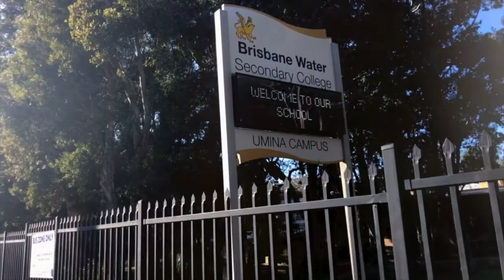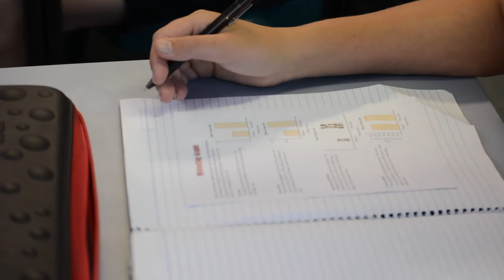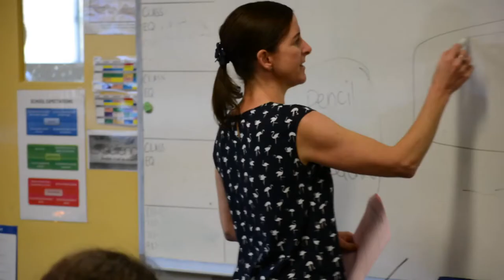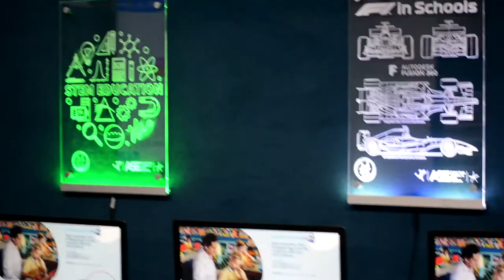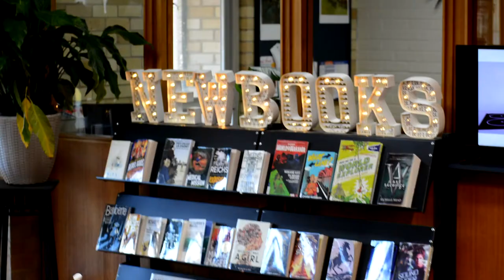Pleased to Meet You 2021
Despite the tough year experienced throughout the world,  Brisbane Water Secondary College Umina Campus wants to introduce the year 7 teachers to  new students attending the Secondary school next year. In the absence of a transition event, the teachers of 2020 want to share a quick message with the students of 2021.